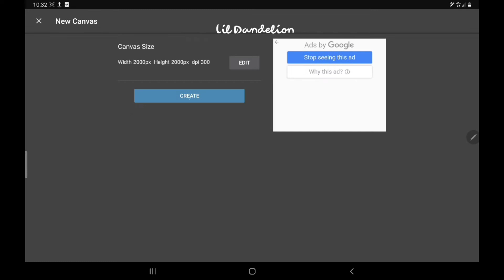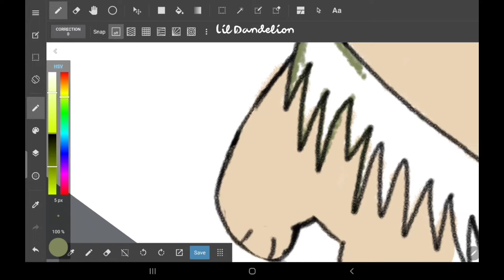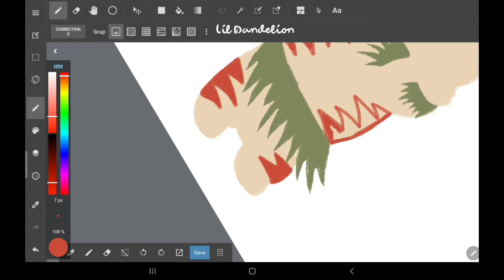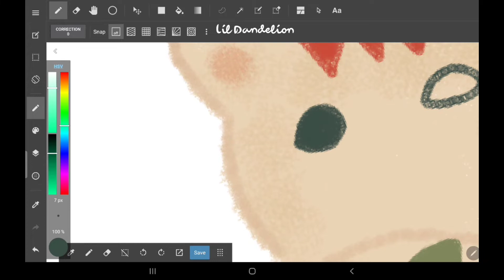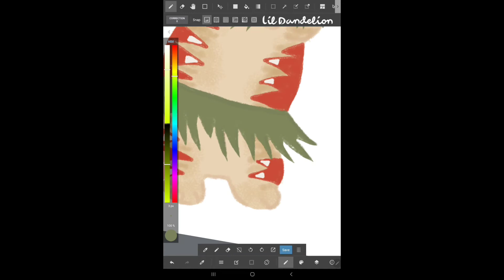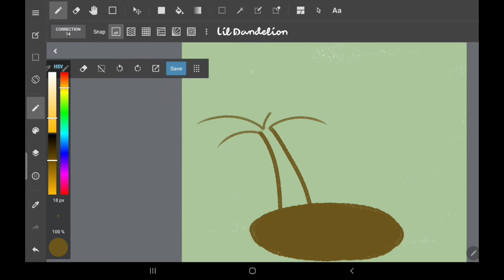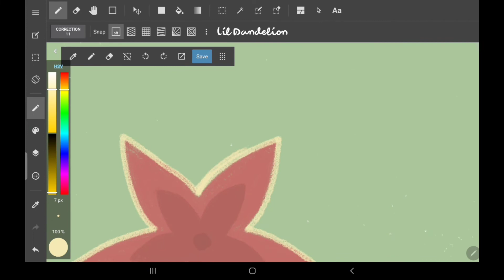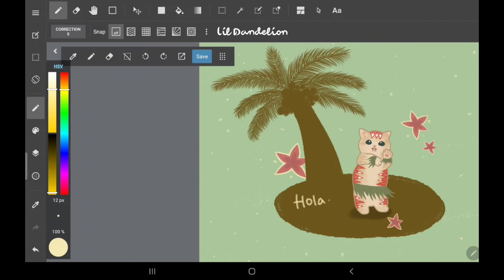CARA MEMBUAT WALPAPER LUCU UNTUK HP MU| MEDIBANG PAINT FREE|DRAWING ILLUSTRATION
Hi guys,
Kali ini aku buat Tutorial untuk bikin walpaper HP sendiri loh. Supaya walpapermu ga ada yg nyamain dan lebih estetik.

Aku pakai aplikasi Medibang paint yg free yah.
Kalo ada yg mau ditanyain boleh komen dibawah atau DM aku di Instagram @daunpink. Insya Allah aku balesin kok.

Thankyou.